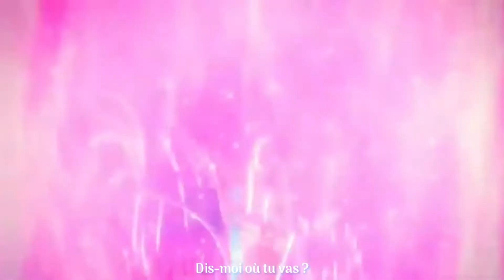♫Nightcore♫ Amv - À des vies de toi - Nilusi + Lyrics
This is a new nightcore, I hope you will like it. Don't hesitate to propose me songs that I can do in nightcore. Good visualization to all !!!
⚠ Any infringement of copyright is not intentional ⚠

♫▬▬▬🦋 REQUEST FOR NIGHTCORE OR COLLAB🦋▬▬▬♫
Ask me in the comments.

► INFORMATIONS ◄

🎧 Music(s) : À des vies de toi
🎤 Artist(s) : Nilusi
🎼 Cover by :

                     ~♥Anime(s)/ Character(s)♥~
Tamako love story
Hyouka
Sakurasou no pet naka nojo
Sword art online
Toradora
Kamisama hajimemashit
Sousei no Onmyouji
Nisekoi

~▬♥Our software♥▬~
Audio : Audacity
Video: Filmora
Lyrics: Kinemaster

  → We will remove it as soon as possible